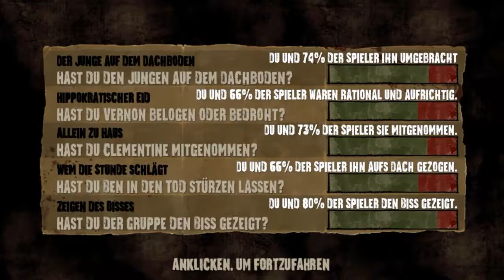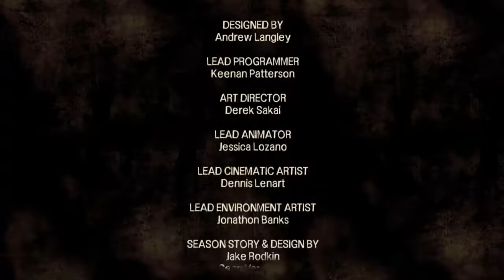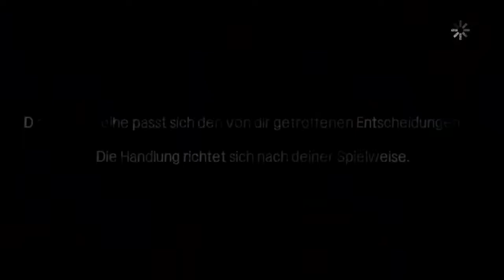Nicht jetzt! - The Walking Dead [Season 1/ Episode 4/5] #29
█► ♥ Öffne mich  ♥ ◄█

★ Beschreibung ★
Ben vermasselt mal wieder ALLES!